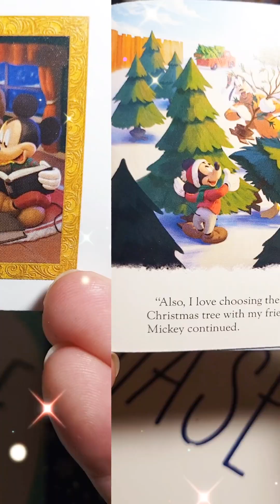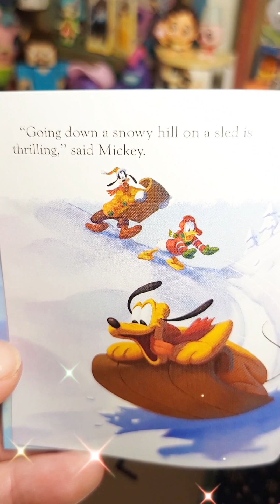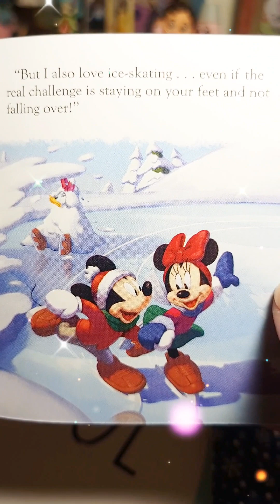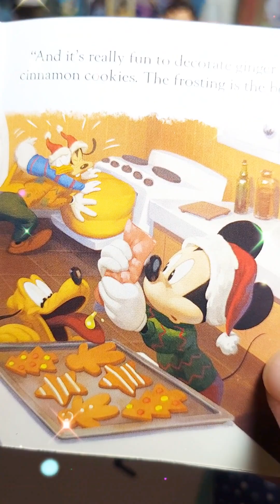💫📖💫 Ep.1 Disney Storytime Advent Calender!